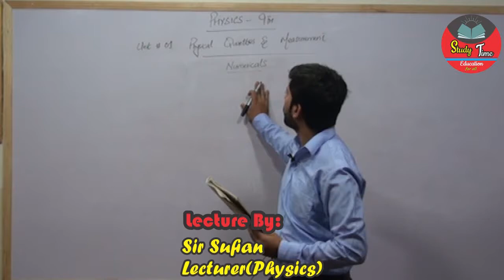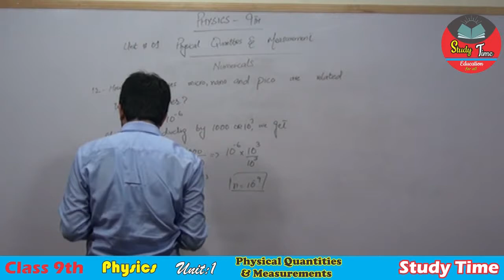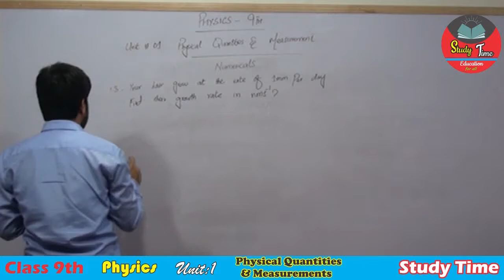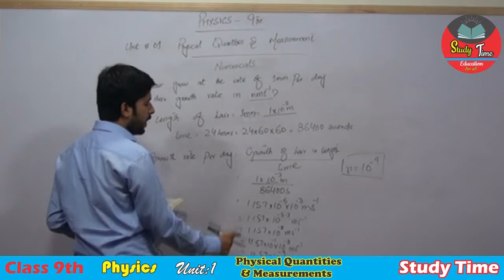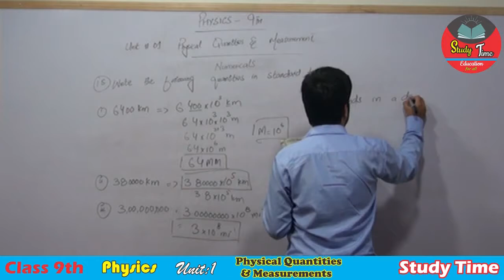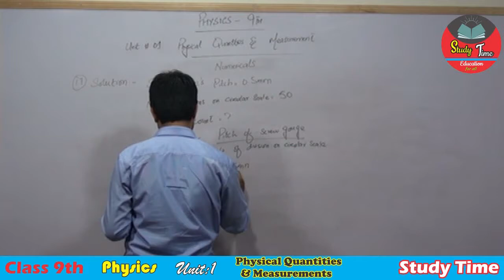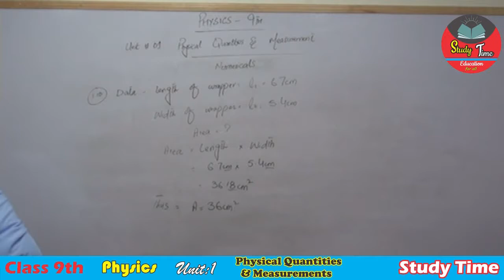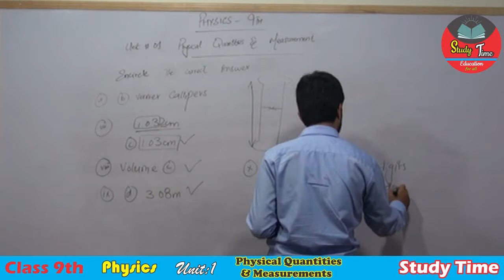9th PHYSICS UNIT 1 PHYSICAL QUANTITIES & MEASUREMENTS (TOPIC) Numericals (Complete Solution)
9th PHYSICS UNIT 1 PHYSICAL QUANTITIES & MEASUREMENTS (TOPIC) Numericals (Complete Solution)